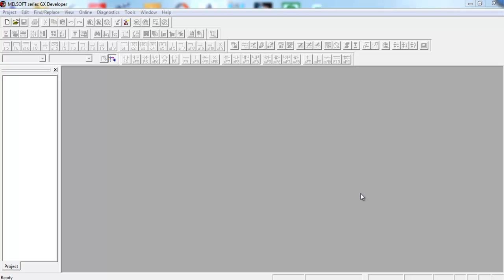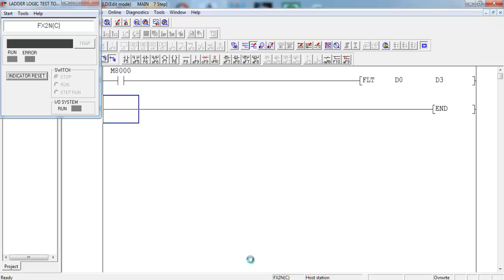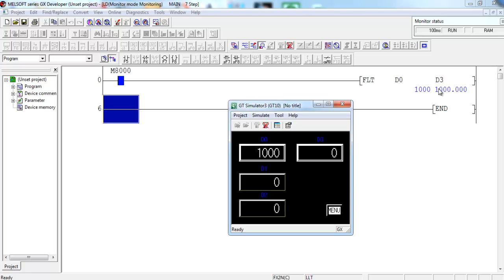FLT MITSUBISHI PLC